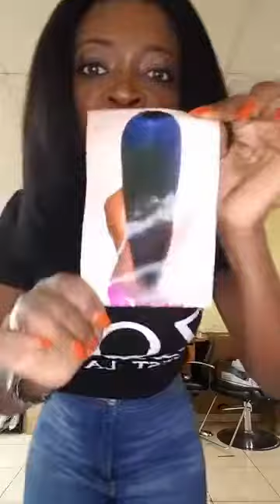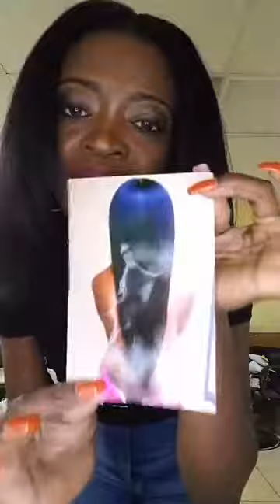INFORMATION TO FLATTEN YOUR BELLY,Vine pran infomation sou diet pou kase vanT OU..